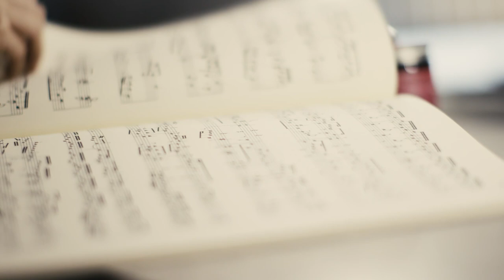Claire Huangci - Bach: Toccatas | Official Album Trailer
On her most recent album, the pianist Claire Huangci made her first discographic foray into the chamber-music world of Ernest Chausson and Maurice Ravel. Her latest album creates a musical link almost back to the beginning of her professional career, to her highly acclaimed Scarlatti album, and proves yet again that she has a very close relationship with Baroque repertoire: with Johann Sebastian Bach’s varied and sparklingly virtuoso Toccatas she has taken ownership of a rarely heard collection of works, in which she presents the entire emotional spectrum of the young adult Bach.

The album begins with the most famous toccata in music history, though it is not the sort of work we are used to hearing played on a solo piano recording. Ferruccio Busoni’s transcription of the world famous Bach D minor Toccata, which takes the work normally heard on a mighty Baroque organ and has it played in romanticised manner on a piano keyboard, provides a captivating start, seeming to blow the cobwebs out of the keys, and whets our appetite for the original Bach and all of his seven toccatas. All were written during Bach’s years in Weimar and bring him alive as a composer who is well versed in the serious art of Baroque counterpoint, yet contrasts this mastery with improvisational, virtuoso runs and dreamy slow passages.

Claire Huangci, who at just 31 has already produced an impressive discography, is at home in the most diverse musical eras. In this CD programme her musical diversity comes perfectly into play, whether in the finely traced slow middle movement of the D major toccata, the dazzling brilliance of the beginning of the G minor toccata or the romanticised excesses of the Busoni transcription of BWV 565. The American pianist, who has recently made her home in Frankfurt am Main, has been attracting attention for quite some years now. She was winner of the first prize and a Mozart prizewinner at the Concours Géza Anda in 2018 and has since been performing in venues around the world. At the start of the 2020/21 season she made a huge impression with her captivating interpretation of Liszt’s transcription of Beethoven’s 6th Symphony, which she performed at many venues during the Beethoven anniversary year, including at the Rheingau Music Festival and in cooperation with the streaming platform MagentaMusik 360 as well as at the Ruhr Piano Festival. One highlight in the autumn of 2020 was her recital tour where she played in the Vienna Konzerthaus, the Berlin Philharmonie and the Elbphilharmonie in Hamburg.